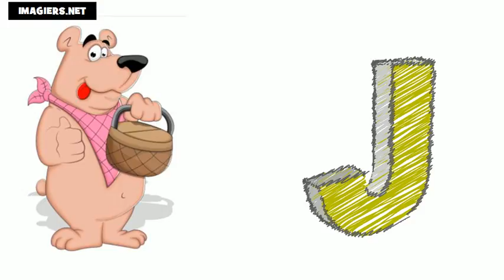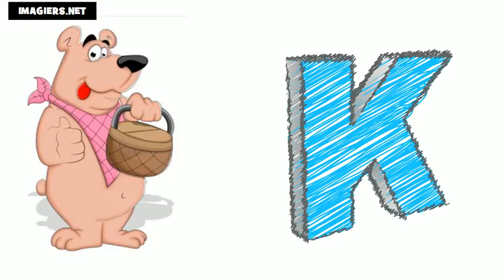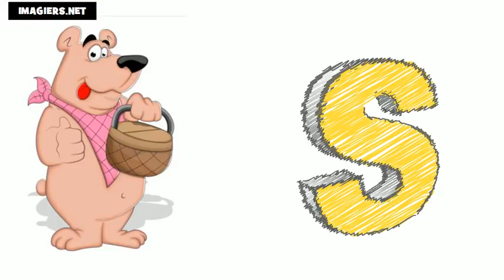法國字母 # 学习法语字母表